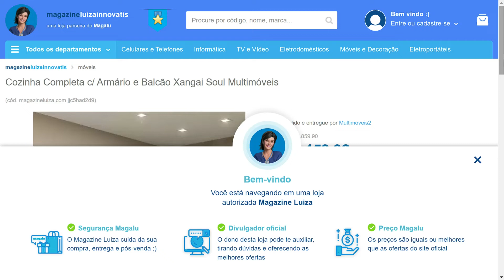Cozinha Completa c/ Armário e Balcão Xangai Soul Multimóveis